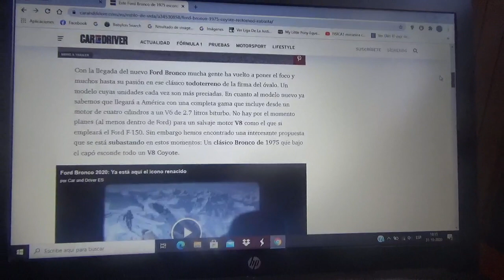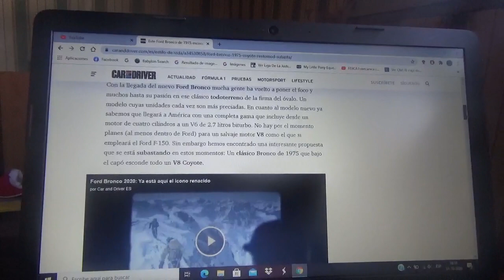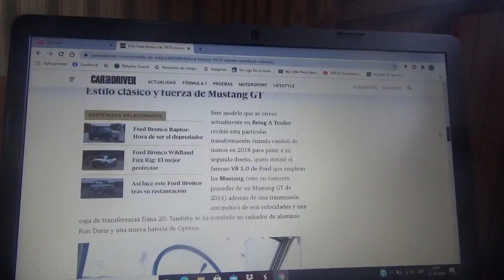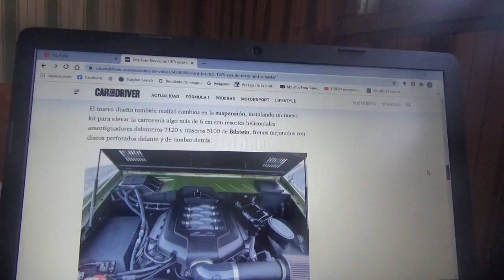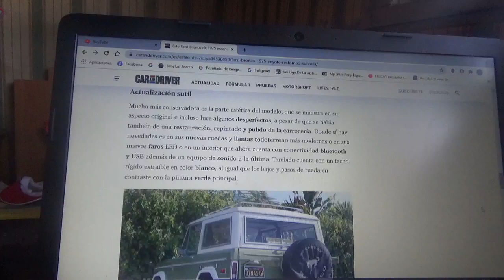Este Ford Bronco de 1975 posee un motor V8 Coyote y esta en subasta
Aquí les cuento como es esta camioneta de la marca estadounidense del óvalo azul del año 1975 en el cual debajo de su capo posee un bloque V8 Coyote de una máquina Mustang de 2014